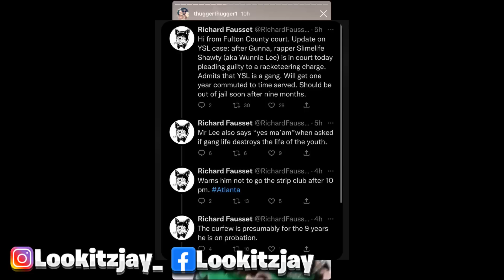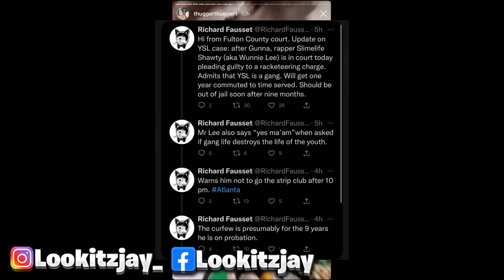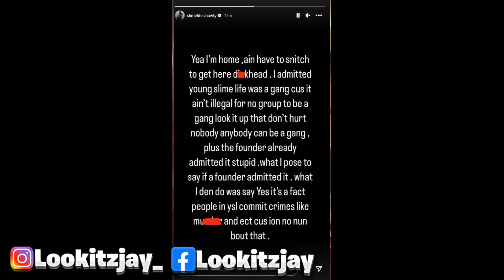Slimelife Shawty Responds To Allegedly 🐀 On YSL & Explains Why He Admitted To It Being A Gang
SMH Dawgggg

Slimelife Shawty Gunna YSL Released Jail Young Thug